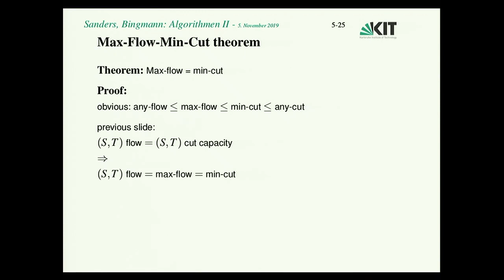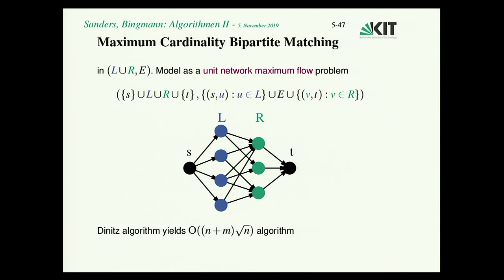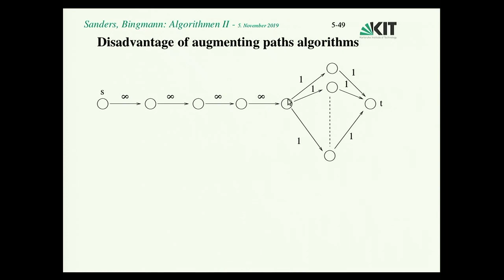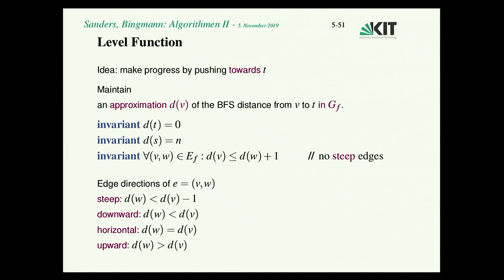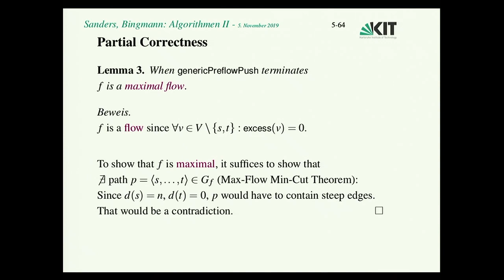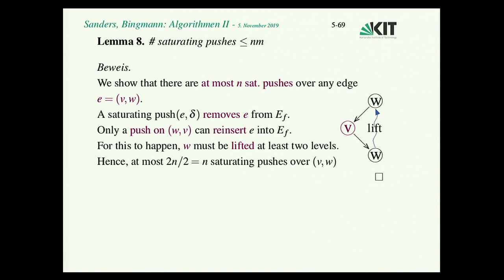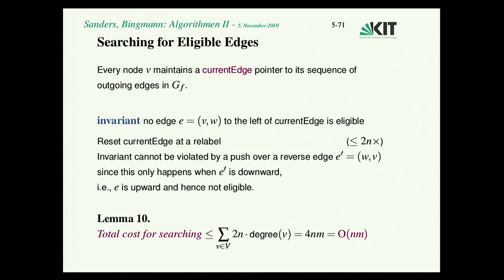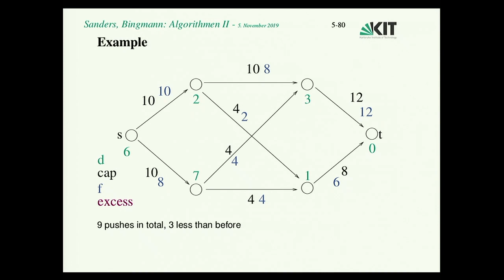09: Ford Fulkerson Algorithm, Level Function, Partial Correctness, FIFO Preflow push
0:00:00 Start
0:00:05 Ford Fulkerson Algorithm
0:03:24 Matching
0:08:18 Maximum Cardinality Bipartite Matching
0:14:11 Similar Performance for Weighted Graphs
0:19:48 Disadvantage of augmenting paths algorithms
0:28:09 Level Function
0:48:19 Partial Correctness
1:09:34 Searching for Eligible Edges
1:14:36 FIFO Preflow push

E-Learning-Video des ZML
aus der Vorlesungsreihe »Algorithmen 2«.